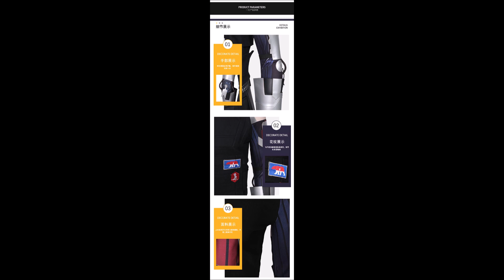ชุดไซเบอร์พังก์ Cyberpunk 2077 HZ Cosplay Johnny Silverhand Costume (Pre รอสินค้า 4 อาทิตย์)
ชุด ผลิตจาก หนัง ผ้า
ประกอบด้วย เสื้อกล้าม แขน กางเกง เข็มขัด เกราะอก

BoxCat Games - Breaking In